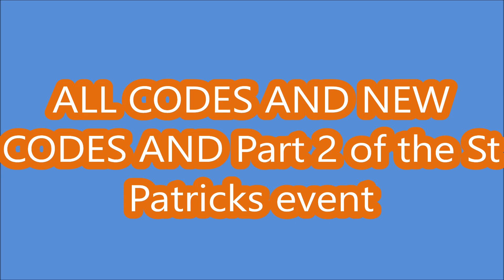*NEW UPDATE CODES* [🚨 UPDATE 61 🚨] Mining Simulator 2 ROBLOX | NOVEMBER 25, 2023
- NEW UPDATE CODES
-  ALL CODES
-  [🚨 UPDATE 61 🚨]